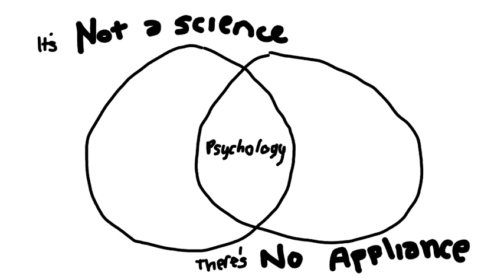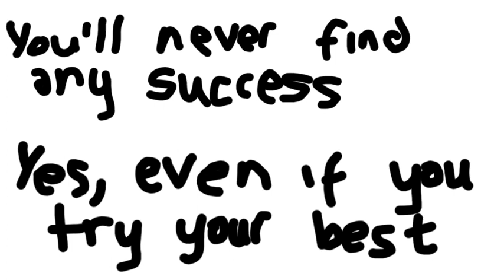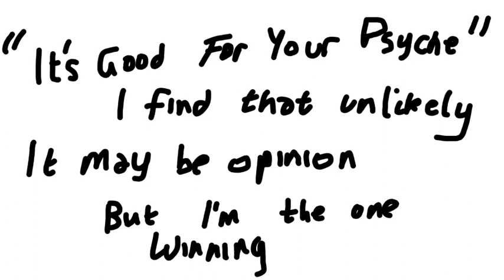Psychology Song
A song about the greatest science known to man, Psychology.

Written and voiced my MattTehMeme, edited and animated by _codethulu_

[Soundtrack "Under The Sea" owned by Disney]